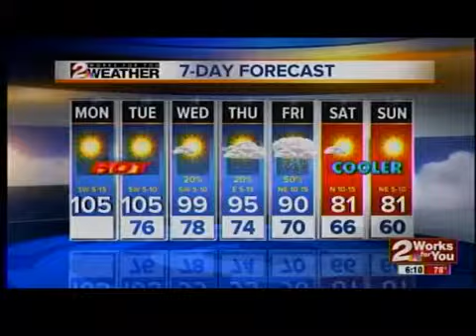Labor Day Forecast